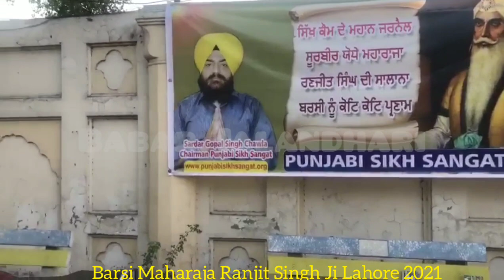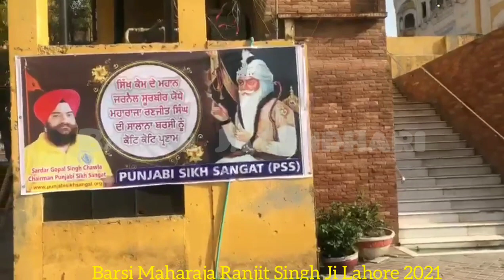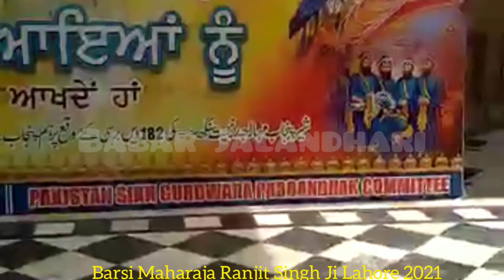Barsi Maharaja Ranjit Singh Ji Gurudwara Dera Sb Lahore 2021